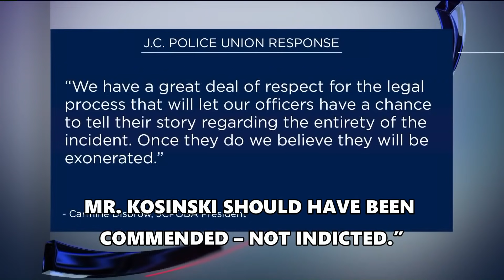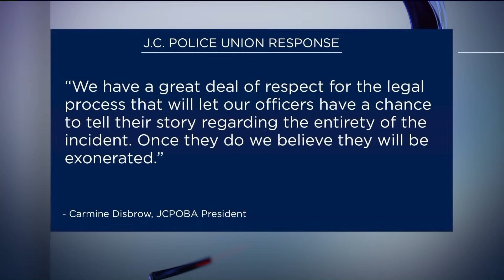Police Caught "Offering" Man Who Was Literally On Fire A Bunch Of Kicks - Instead Of First Aid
Miguel Feliz says he still has nightmares about the moment when Jersey City police officers delivered kicks – instead of first aid, when he needed it the most – while he was on fire.

Cell phone video from the June 4th incident shows the aftermath of the officers’ chase after a suspect Leo Pinkston - through the streets of Jersey City.

That chase ended when Pinkston crashed his vehicle along Rt. 1 & 9, and slammed into Miguel’s sedan, which then burst into flames – with Miguel trapped in the driver’s seat.